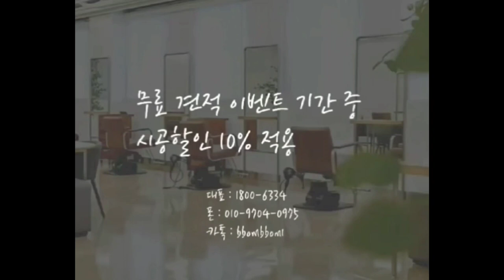빈티지바닥시공 5가지색상 여기서 실물영상 보시고 골라보세요. (단하나에폭시.자동수평몰탈)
(인스타)

차별화된 인테리어로 가게 매출 초극대화
직영공사로 저렴하고 완벽하게!!^^

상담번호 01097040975